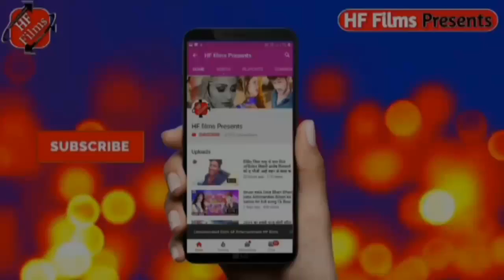भोले की कृपा से सहल बानी रवि राज का बोल बम गीत